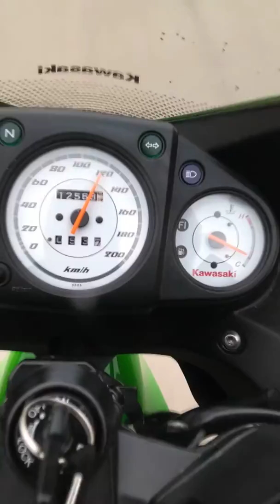VELOCÍMETRO DA NINJA 250 TRAVA NO 160 KM/HR 😒 ////NINJA 250 2011, SPEED TRIANGLE AT 160 KM / HR 😒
Salve galera, sejam bem vindos ao meu canal, então pessoal eu resolvi criar esse canal para falar um pouco do que eu sei sobre motos, pois gosto muito de motos , e meu primeiro video o tema  é falar sobre o velocímetro das Kawasaki ninja 250R ano e modelo 2011 em diante ou seja o velocímetro não marca corretamente acima de 100 km/hr, pois eu tive uma ninjinha 2012, que tinha o mesmo problema, então pesquisei no YouTube , não encontrei nenhum vídeo falando a respeito também fui na concessionária perguntei , porém não me deram uma resposta convincente, então pra sanar o problema eu comprei no mercado livre, um velocímetro original usado de uma ninjinha 2010 e vou substituir ok... vlw abraço fiquem com Deus

 then personal I decided to create this channel to speak rather than I know about bikes, because I love bikes, and my first video the theme is talk about the speedometer of Kawasaki Ninja 250r year and 2011 model on or be the speedometer not brand correctly above 100 km / hr because I had a ninjinha 2012, who had the same problem, then researched on YouTube, not found no video talking about also went in the concessionaire asked, but not gave me a convincing answer, then to remedy the problem I bought the free market, a speedometer original used in a ninjinha 2010 to will replace OK ... vlw hug stay with God